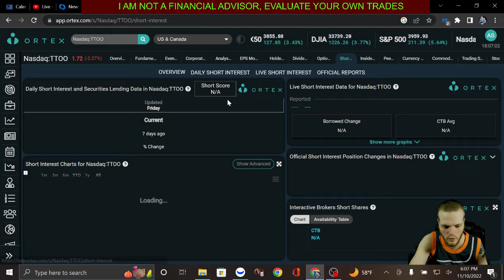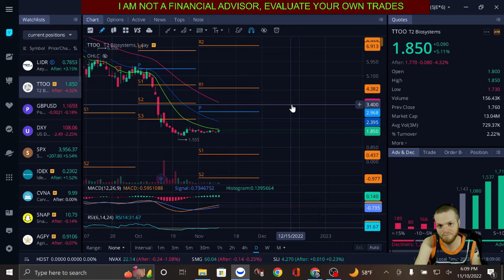T2 Biosystems UPDATE / TTOO stock / COMPLETELY paid for by your taxes / GOVT contract 5x market cap